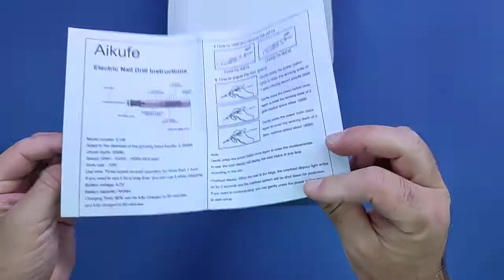Aikufe Fresa per Unghie Kit Professionale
Il prodotto lo potete trovare ed acquistare qui

Ottimo prodotto
Questo è uno di quei prodotti che rientra a pieno titolo tra i "must have" !

Partiamo dalla confezione, all'interno troviamo:
- Fresa elettrica
- Cavo di alimentazione USB
- Set di frese
- Set di anelli abrasivi (tipo quelli che si usano con i Dremel)
- Custodia morbida.

Le frese ed alcuni anelli abrasivi sono messi all'interno di una busta di plastica, mentre le frese sono messe all'interno di una scatolina di plastica.

La fresa per unghie funziona senza bisogno di alimentazione esterna grazie alla batteria al litio integrata e che può essere ricaricata tramite il cavetto USB fornito a corredo.
Per quanto riguarda il funzionamento, la fresa prevede 3 livelli di velocità, selezionabili tramite la pressione del pulsante sul corpo principale e quando in funzione, la testa della fresa illumina la zona di lavoro grazie al led integrato.
Gli utensili si inseriscono con una leggera pressione e si estraggono semplicemente sfilandoli dal mandrino.
L'aggancio risulta comunque molto resistente a tutta sicurezza di non perdere l'inserto durante l'uso.

Per il momento, ritengo sia un ottimo prodotto ad un prezzo tutto sommato "giusto".

PRO
- Kit completo
- Leggero
- Potente
- Possibilità di regolare la velocità su 3 livelli
- Illuminazione dell'area di lavoro integrata

CONTRO
- Manca l'alimentatore (non un grande problema) anche se facilmente sostituibile con una che sicuramente avrete in casa.

Unboxing di Aikufe Fresa per Unghie Kit Professionale
Grazie.